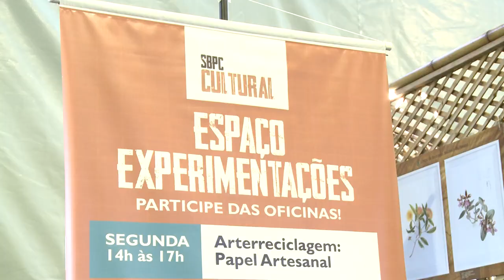Cultura se destaca em evento científico na UFPR [SBPC]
A SBPC Cultural oferece oficinas, performances, exposições e muitas outras atividades artísticas e culturais que promovem a integração e destacam as expressões e valores artísticos locais e regionais.

A 75ª Reunião Anual da Sociedade Brasileira para o Progresso da Ciência vai até o dia 29 de julho de 2023, na Universidade Federal do Paraná (UFPR).